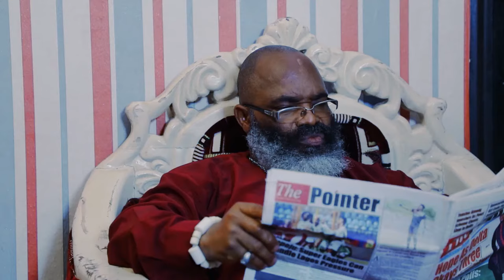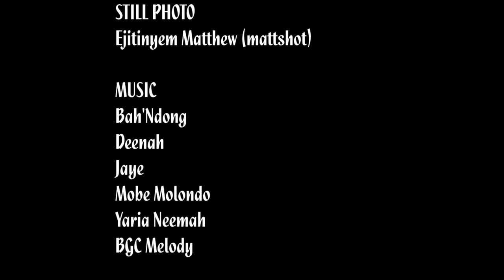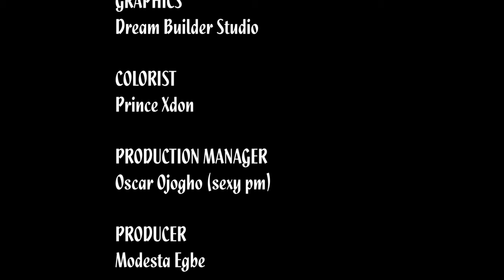DAUGHTERS OF DONALD - African Family Drama [Full Feature Movie]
DAUGHTERS OF DONALD
Feature Film: African Family Drama fused with Comedy (“Dramedy”)
EXECUTIVE PRODUCER: Don Julio Bats for BGC Melody Story
PRODUCTION MANAGER: Modesta Egbe
DIRECTOR: Prince Xdon

SYNOPSIS: Chief Donald is living the later years of his life in lonesome luxury and perfect celibacy. But the peace and quiet in his big mansion are shattered when one young lady, and then another, suddenly show up claiming to be his daughters from past relationships he had completely forgotten about. And it will not stop there: everyone is now a suspect as ghosts from Chief Donald’s adventurous past come to haunt him in the form of children, he never knew he had, including some who have been living and working right under his nose, unbeknownst to him. The cultural conflicts and heartbreaking drama resulting from this late discovery of self, and the trauma imposed by DNA tests and struggles for belonging, are only subdued by the hilarious natures of the comic characters who bring the whole story to life. The movie is set in Asaba (Nollywood), Nigeria, featuring actors from Cameroon and Nigeria. Executive Production by Don Julio Bats for BGC Melody Story.

CAST:
Chief Donald:            Francis Eche Okoronkwo
Brenda:                      Modesta Egbe
Benson:                     Joseph Daniels
Morris:                       Fred Ebere
Dorcas:                      Amaka Offor
Ella:                             Evan Okoro
Miriam:                      Claudia Fonguh
Susan:                        Chioma Richmond
Nora:                          Wendy Angwi
Doctor:                       Tarela S. Afore
Oge:                           Chioma Agogu
Nkechi:                      Gbubem Erefe
Blessing:                   Ufuoma Irigs
Loveth:                      Blessing Igbokwe

CREW:
STORY: Prince Xdon
SCREENPLAY: Happiness Daniels
MAKE UP: Nweke Juliet
PROPS/SET: Ikechukwu Okwara (Golden eye)
SOUND/LIGHT: Sympathy Ken
PROPS/SET ASSISTANT: Wisdom Kizzy Anthony
DIRECTOR OF PHOTOGRAPHY UNIT 1: Prince Xdon
DIRECTOR OF PHOTOGRAPHY UNIT 2: Ikechukwu Chibuike (flash)
PRODUCTION STUDIO: BGC Studios
STILL PHOTO: Ejitinyem Matthew (Mattshot)
CONTINUITY: Tarela S. Anthony
LOCATION MANAGER: Modesta Egbe
COSTUMIE: Ojimba Linda (fitness costume)
ASSISTANT COSTUMIE: Peace Emmauel
PRODUCTION ASSISTANT: Sammy
EDITED AT: Dream Builder Studio
SUBTITLES: Prince Xdon; Happiness Daniels
GRAPHICS: Dream Builder Studio
COLORIST: Prince Xdon
PRODUCTION MANAGER: Oscar Ojogho (sexy pm)
PRODUCER: Modesta Egbe
DIRECTOR: Prince Xdon (ANMD)
EXECUTIVE PRODUCER: Don Julio Bats